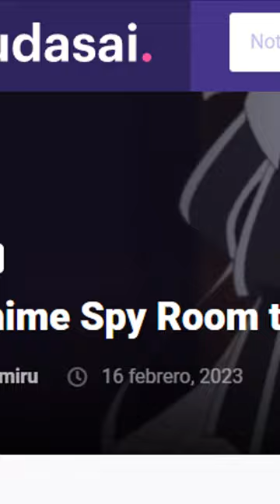THE SAM NEWS #5: Al fin terminó la emisión de Isekai Ojisan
El pasado 8 de marzo el anime Isekai Ojisan emitió su último episodio en tierras japonesas mientras que este 9 de marzo hizo lo propio en todo el mundo mediante plataformas streaming como Netflix. Esto marca el final de su emisión tras cerca de 3 pausas indefinidas por temas que van desde problemas en su producción o contagios de COVID-19 en el estudio. Hoy hablaremos de esto y un caso similar.